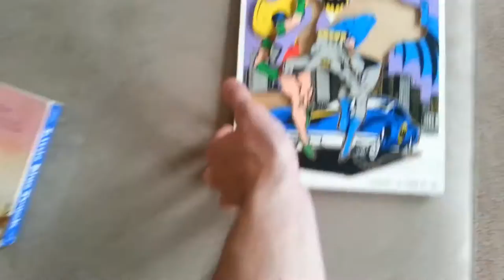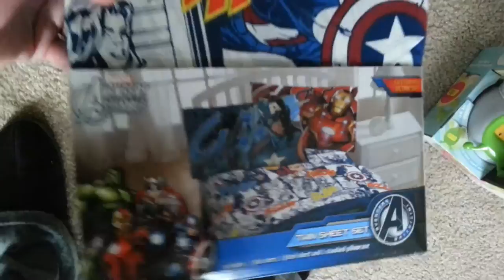717 - Gavin's 4th Birthday with AM FAM - Toys, Spiderman and Ice Cream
Gavin opens presents on his 4th birthday. Clock, The Avengers bed sheets, Teenage Mutant Ninja Turtles bank, Hulk shirt, and a Spiderman costume are all there. Gavin of course tires on his costume. Then we eat ice cream!